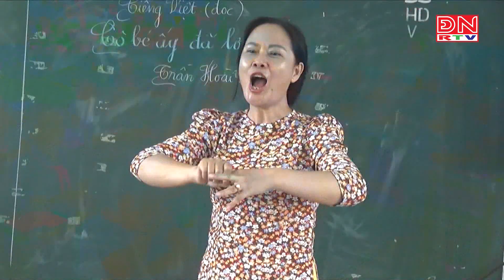TP.Long Khánh: Nhiều biện pháp bảo vệ sức khỏe cho học sinh trước dịch đau mắt đỏ